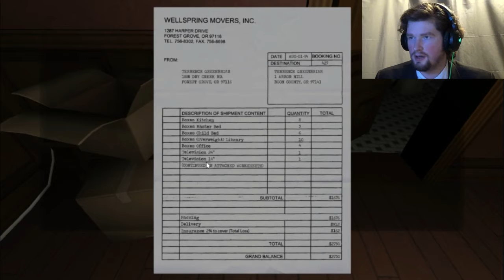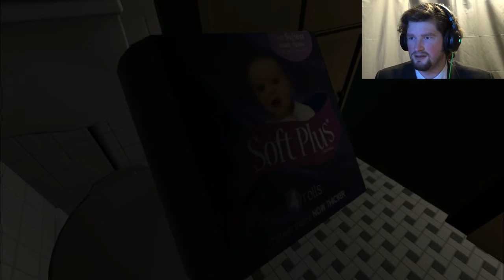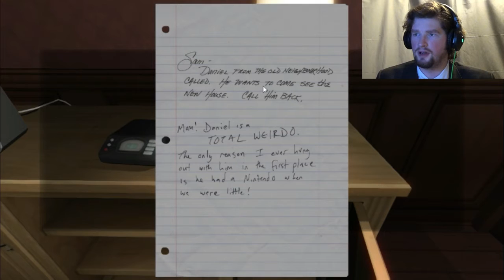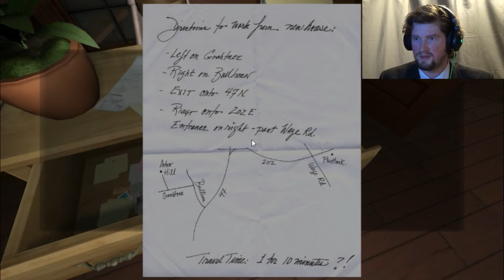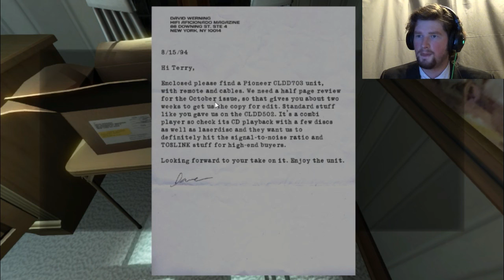BIG SPOOKY HOUSE- Gone Home #1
I take a step into an abandoned house, and poke around a bit
...what? ...this is my house? ...oh, well
I take a step into MY abandoned house, and poke around a bit